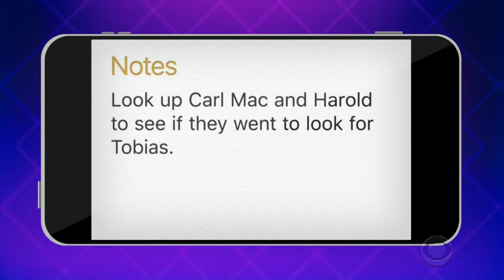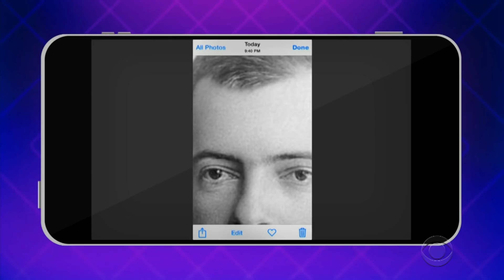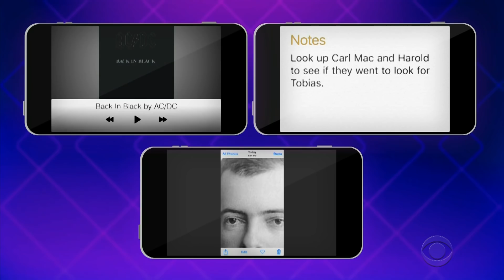Cell Phone Profile: Lisa Kudrow, Jason Sudeikis, Will Forte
James is presented 3 pieces of evidence from the cell phone of either Lisa Kudrow, Jason Sudeikis or Will Forte, and must guess which one last played AC/DC's "Back In Black," had a screenshot of a zoomed in face and a note about Tobin that made very little sense.